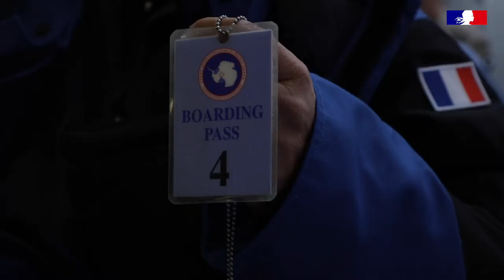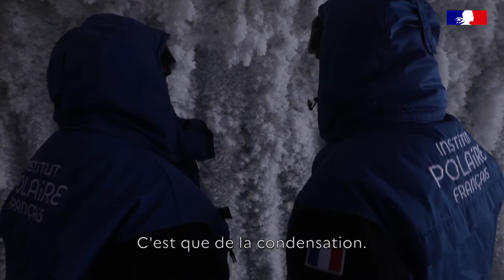Expédition scientifique en Antarctique avec Frédérique Vidal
Astronomie, climat, biodiversité... Saviez-vous que la France est un acteur majeur de la recherche scientifique en Antarctique ? Illustration en image avec la première visite d'un ministre en exercice sur ce continent.